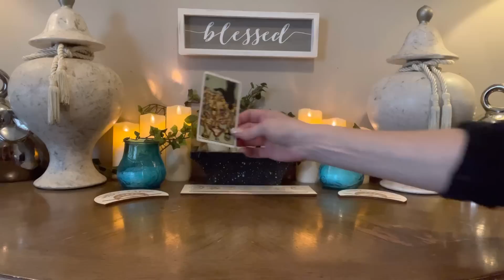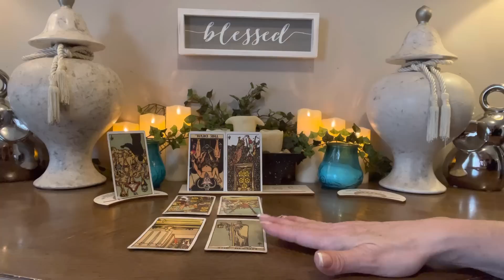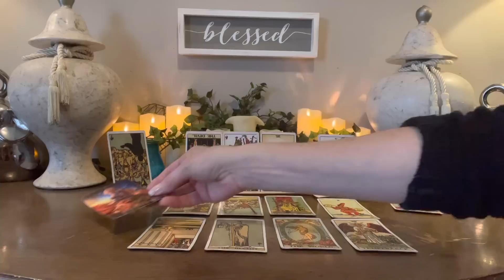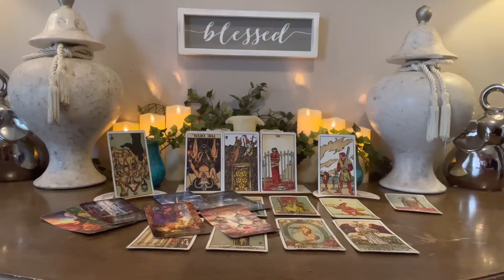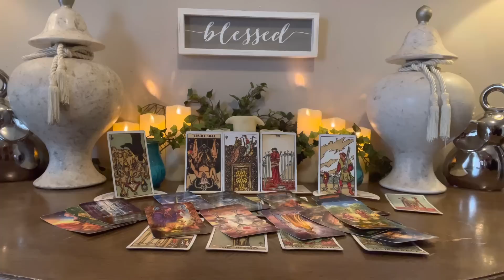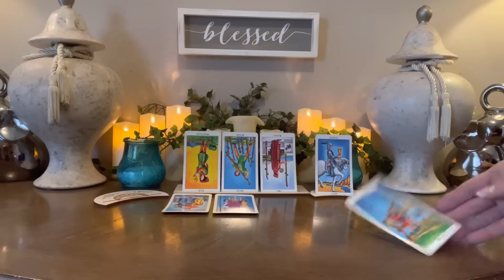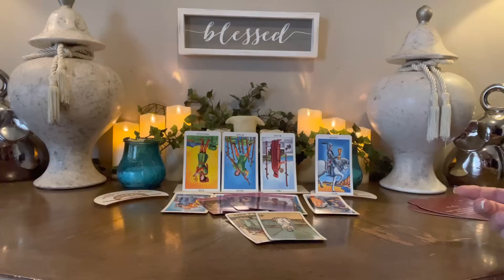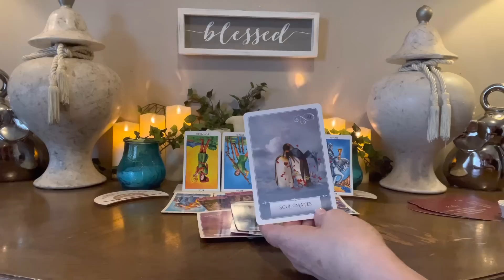💗CANCER~July 2022~”Just Amazing!! Having More Than Enough To Share”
⭐️Personal Readings⭐️

20mins  $55        All Prices Are USD
30mins  $75
45mins  $100
60mins. $125